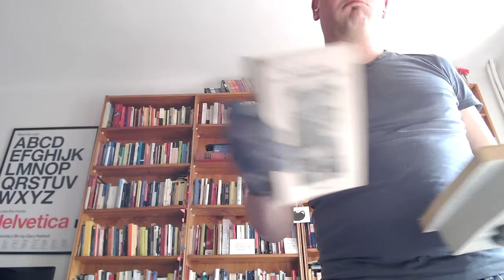Mentre sistemo la libreria ti faccio ascoltare una puntata di Ricciotto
Devo sistemare la libreria, è davvero un casino. Allora facciamolo ascoltando una puntata di Ricciotto, il cinema dalla parte giusta. Nella fattispecie, questa

Sono Matteo, per lavoro produco i podcast degli altri e per passione faccio i miei podcast, e una rivista. Trovi molte informazioni su di me sul mio sito

Ho aperto un canale su Telegram per parlare di podcast, ma tengo anche un corso tutte le settimane.